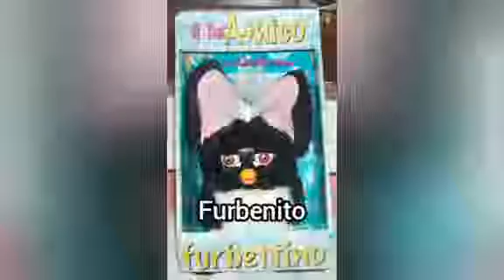a LONG list of furby fakes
this is basically the longest video I've ever made. and also I had to download every single picture using video and I might have accidentally downloaded the same one twice, so this had to be extremely compressed in order to fit on my phone. but by the time you're reading this, I've probably already deleted all those pictures though.